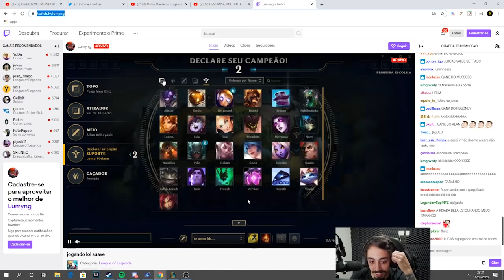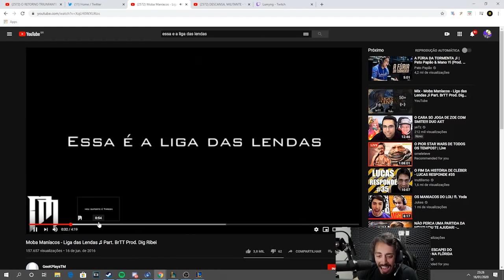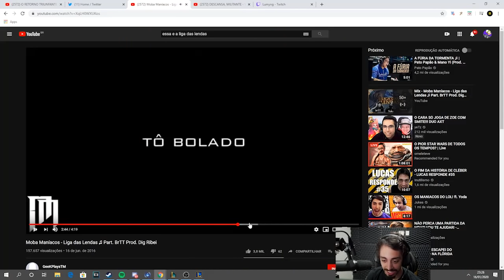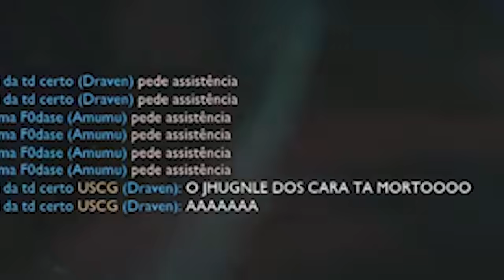FUI TROLLADO PELA MINHA IRMÃ E OLHA NO QUE DEU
meu instagram/twitter: @lucasinutilismo